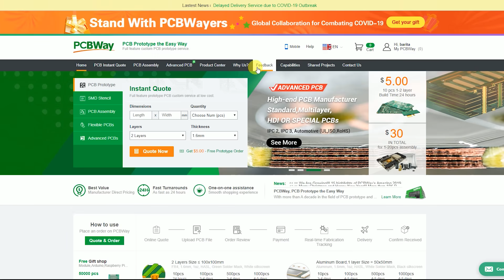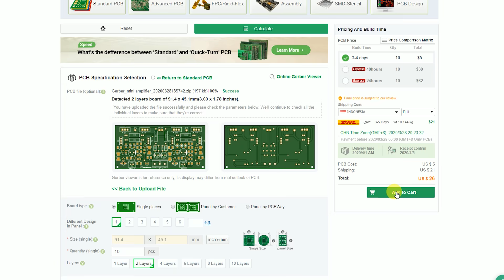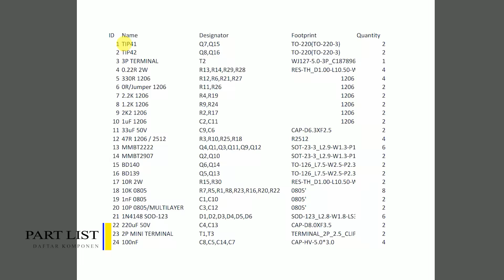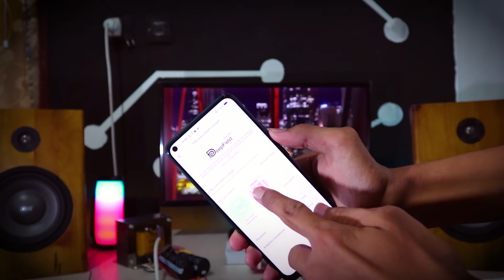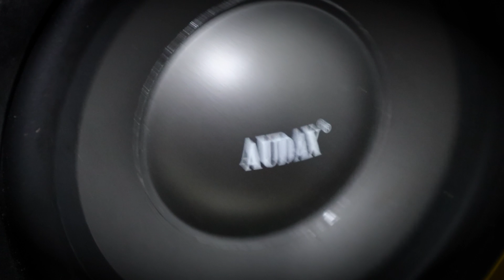Mini Amplifier TIP 41/42 Build | PCBWay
Get $5 for new user :
The project uses TIP41/42  as the final amplifier, the circuit is made as simple as possible with SMD Components.
This amplifier is low distortion, flat and clarity sound, and good bass if you add tone control or bass booster circuit.
The circuit Tested with simetrical supply, the maximum rating is 18v-0-18v  transformer.
Don't use more than 5A transformer.